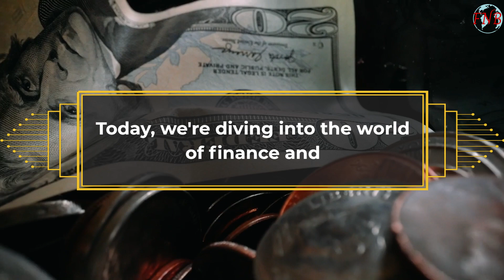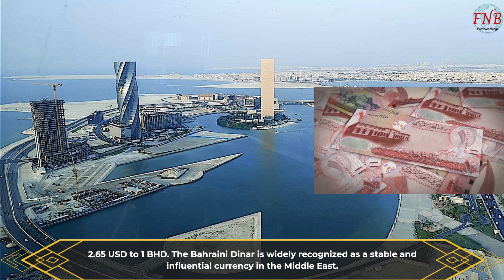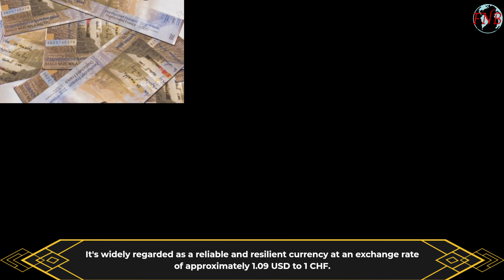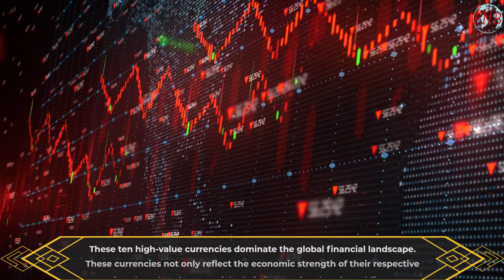Top 10 Currency in the World against US dollar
Hey there, welcome to our YouTube video on the top 10 currencies against the US dollar!

We're here to explore the fascinating world of global currencies and how they stack up against the mighty dollar. Join us as we delve into the financial landscape and highlight the strongest contenders, from the Euro to the Japanese yen, showcasing their strengths and exchange rates.

 Get ready for an eye-opening journey that will broaden your understanding of the global economy. Let's dive in and uncover the top 10 currencies that give the US dollar a run for its money!

Credits: CreativeCommons/Shutterstock/Storyblocks/Pexels/Pixabay/Unsplash